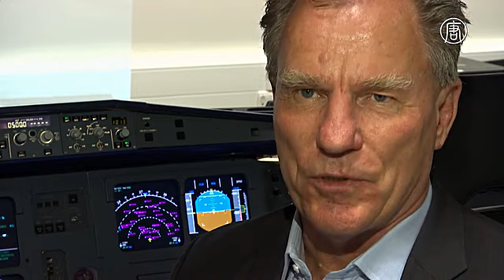Двигатели будущего: из Лондона в Сидней за 4 часа (новости)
Двигатели будущего: из Лондона в Сидней за 4 часа. Сесть в супербыстрый самолёт и облететь полземли за 4 часа – это может показаться научной фантастикой. Но в будущем такие технологии могут стать реальностью.

Британские инженеры объявили, что получили финансирование на разработку ракетного двигателя нового поколения под названием SABRE. Как ожидается, он произведёт революцию в авиационной индустрии.

[Алан Бонд, основатель Reaction Engines]:
«Мы разрабатываем революционные реактивные двигатели, которые откроют нам доступ в космос, доступ куда-угодно в мире всего за четыре часа».

Новые двигатели сочетают реактивные и ракетные технологии. Главная инновация – система теплообмена, которая быстро охлаждает воздух, нагнетаемый снаружи: с +1000 до -150 градусов по Цельсию. Затем он сгорает с жидким водородным горючим.

Это означает, что подобные двигатели будут облегчёнными и их можно будет применять в авиации и космонавтике.

Как только двигатель выводит ракету в околоземное пространство он трансформируется и начинает использовать кислород на борту.

Разработчики говорят, что технология позволит пассажирским самолётам летать со скоростью, которая в пять раз превышает скорость звука, и даже выходить на орбиту Земли.

«Например, самолёт с 300 пассажирами, следующий из Европы в Австралию, преодолеет этот путь за четыре-четыре с половиной часа».

Впрочем, эксперты говорят, что понять, приживутся ли эти технологии можно будет только тогда, когда станет ясно, выгодны ли они с экономической точки зрения.

[Тильманн Габриель, авиационный эксперт]:
«В наше время ни одна авиакомпания не будет рисковать с самолётами, даже с самыми превосходными, если они не приносят прибыль. В наши дни самолёт должен приносить деньги, быть эффективным, а также, учитывая экологическое законодательство, не наносить вреда окружающей среде».

В краткосрочной перспективе новые двигатели смогут использовать для доставки на орбиту грузов и спутников.

Как ожидается, первый прототип разработают к 2020 году. Когда же появится революционный летательный аппарат прогнозировать пока не берутся.